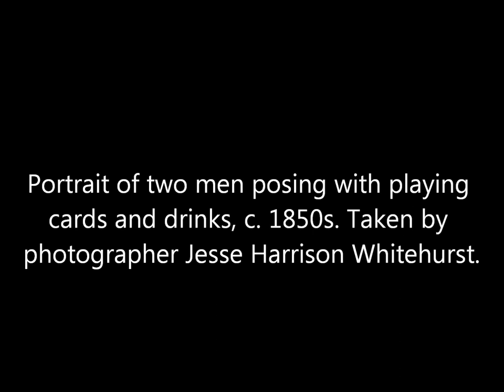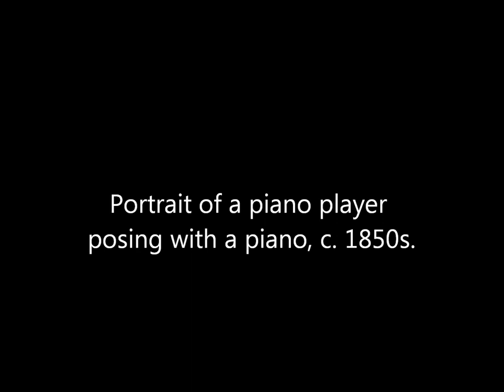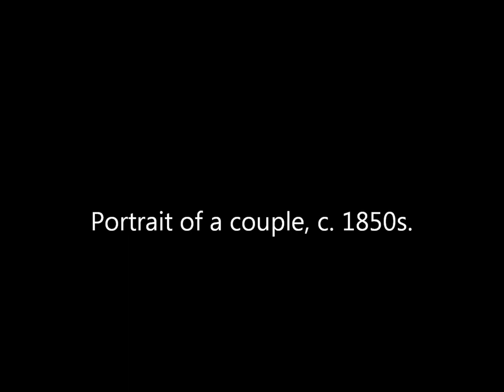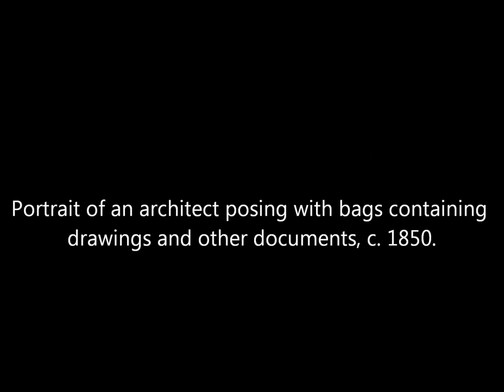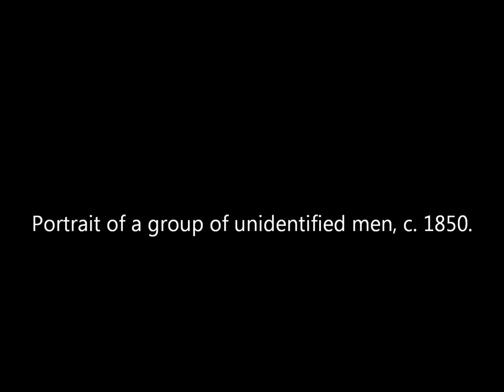Vintage Daguerreotype Photos of Men Wearing Top Hats From the 1840s and 1850s: Part 2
A collection of daguerreotype portraits of men wearing top hats taken during the 1840s and 1850s. All were probably taken by American photographers in the United States.

Sources: Library of Congress, Metropolitan Museum of Art, The Art Institute of Chicago, The Cleveland Museum of Art, The J. Paul Getty Museum, Rijksmuseum, National Gallery of Art.